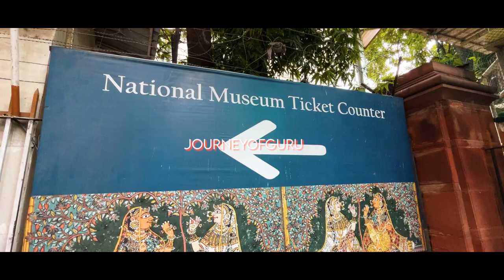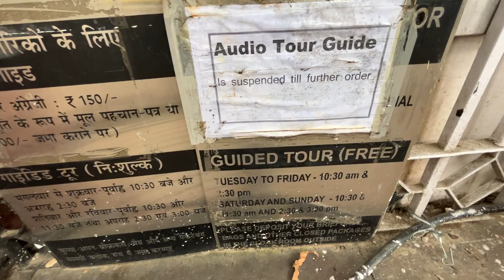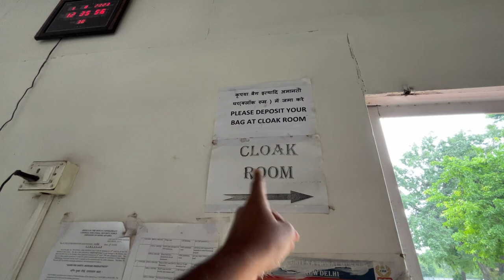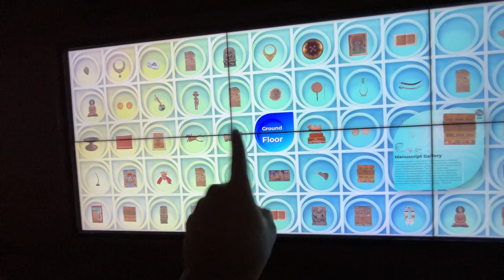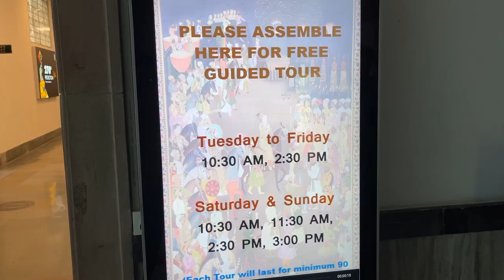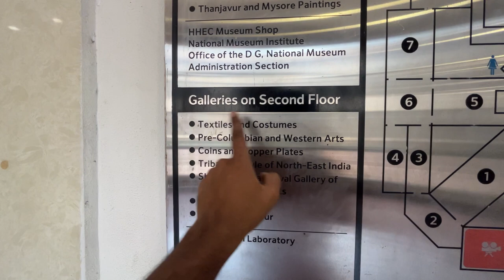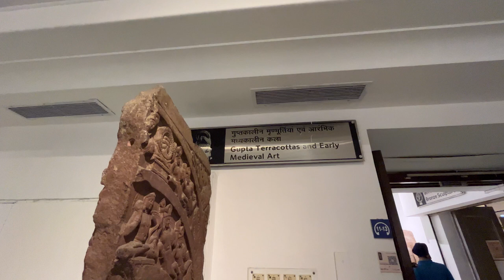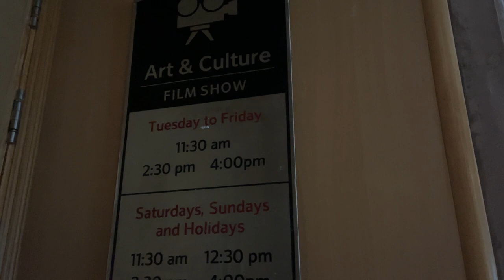National Museum Delhi - दिल्ली का सबसे पुराना संग्रहालय More than 200000 Artifacts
National Museum Delhi | Best Place to visit in delhi 2023

Address - Janpath Rd, Rajpath Area, Central Secretariat, New Delhi, Delhi 110011
Monday Closed

The National Museum, New Delhi, as we see it today, has an interesting beginning. The blueprint for establishing the National Museum in Delhi was prepared by the Maurice Gwyer Committee in May 1946. An Exhibition of Indian Art, consisting of selected artefacts from various museums of India was organized by the Royal Academy, London with the cooperation of Government of India and Britain. The Exhibition went on display in the galleries of Burlington House, London during the winter months of 1947-48. It was decided to display the same collection in Delhi, before the return of exhibits to their respective museums. An exhibition was organized in the the RashtrapatiBhawan (President's residence), New Delhi in 1949, which turned out to be a great success. This event proved responsible for the creation of the National Museum.

The National Museum New Delhi has in its possession over 200, 000 works of both Indian as well as foreign art origin. There has been a different and unique beginning of this Museum.

National Museum Delhi